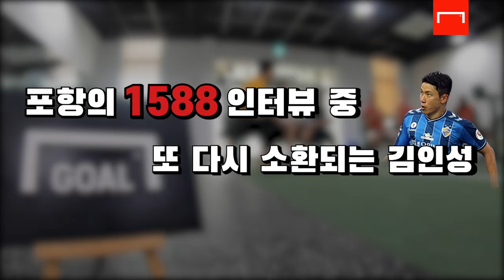"인성 알고 있어?!" 다시 도발(?)하는 포항의 외국인 선수들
Do you know 인성킴??

서로를 모르지만 너무나 잘 아는 그들..!!

이번에는 어떤 내용일까요??